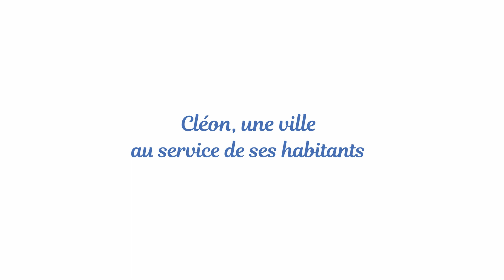Meilleurs Vœux 2020 - Ville de Cléon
Cléon, une ville au service de ses habitants.
La ville de Cléon vous présente ses meilleurs vœux en cette année 2020 !